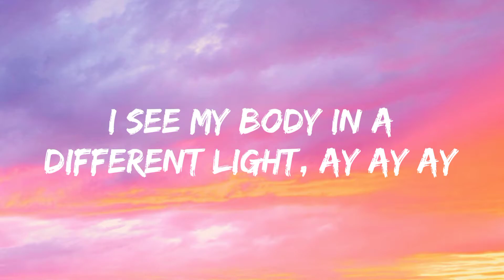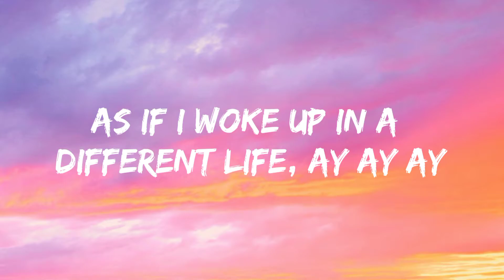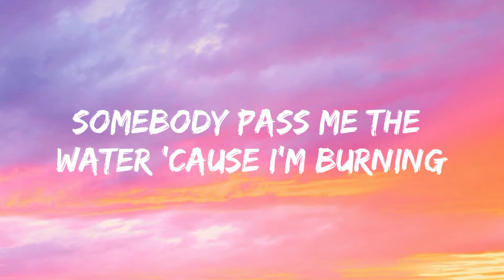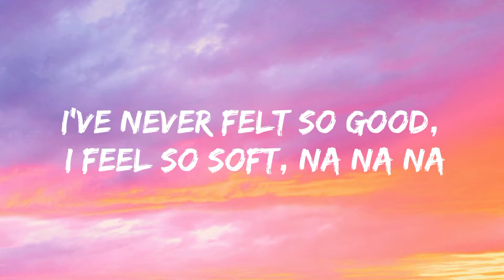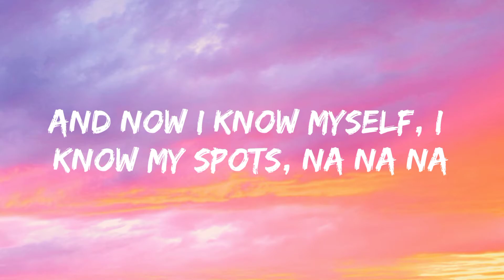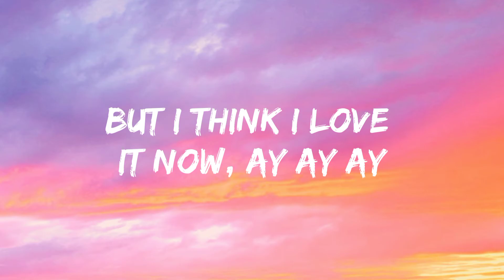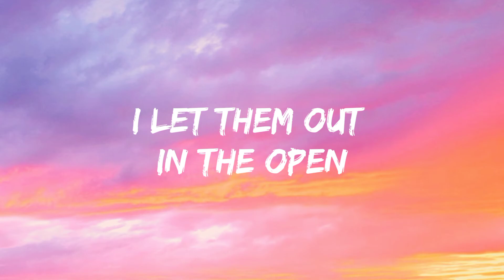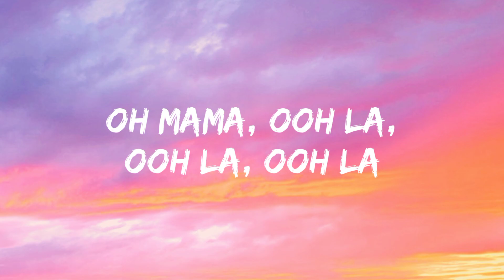Clean Bandit , Ellie Goulding - Mama (Lyrics)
Lyrics :🎤
Mama Lyrics
[Intro]
Oh mama, ooh la, ooh la, ooh la
Don't know what this is
Oh, what do I do now?

[Verse 1]
I see my body in a different light, ay ay ay
As if I woke up in a different life, ay ay ay
Feels like I'm walking with my heart on fire
Somebody pass me the water 'cause I'm burning

[Pre-Chorus]
'Cause a little bit's turning into a lot
There's no way I'll be turning the feeling off
Guess I'm everything that I thought I was not
Tell me, tell me, ay ay ay

[Chorus]
What do I do now, do now, do now
Do with all of this?
All of these new emotions
I let them out in the open

[Verse 2]
I've never felt so good, I feel so soft, na na na
And now I know myself, I know my spots, na na na
I didn't know that I could have these thoughts, yeah yeah
Somebody pass me the water 'cause I'm burnin'
¡Qué calor!

[Bridge]
Everything I thought I knew about me's upside down
Everything is changing, but I think I love it now, ay ay ay
[Chorus]